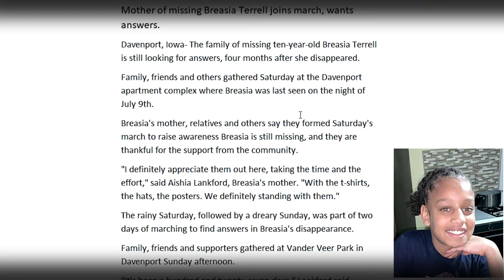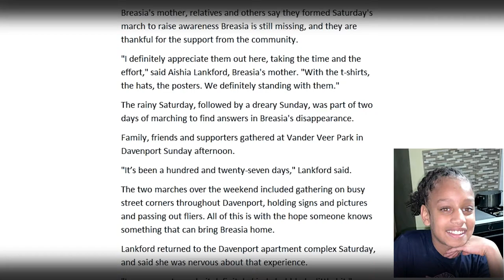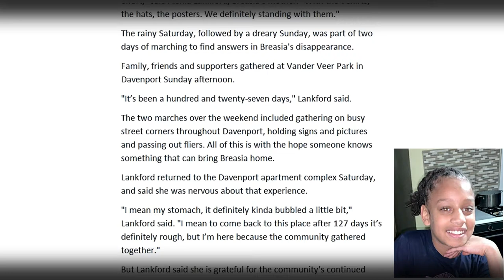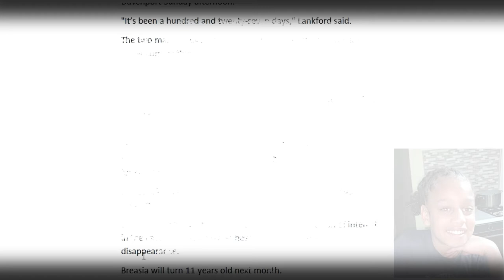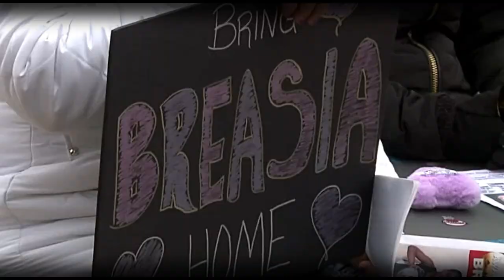Breasia Terrell March Video Update! Nov. 17th 2020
The family of missing ten-year-old Breasia Terrell is still looking for answers, four months after she disappeared.
Family, friends, and others gathered Saturday at the Davenport apartment complex where Breasia was last seen on the night of July 9th.2020

Please drop your opinions - comments!